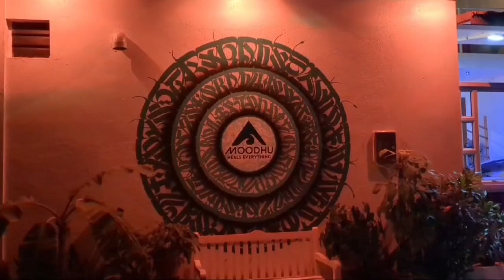மாலதீவு சுற்றுலா. Himmafushi தீவை பாக்கலாம் வாங்க